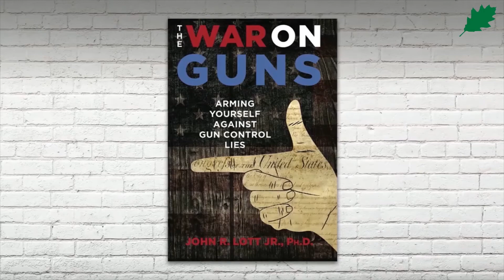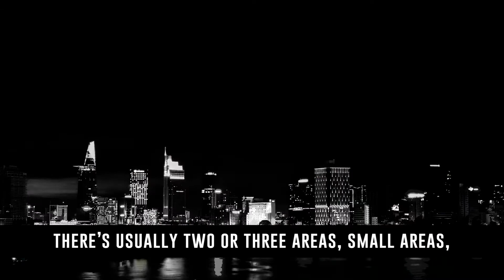John Lott: More Guns, Less Crime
John Lott, author of More Guns, Less Crime, details why gun control measures only put innocent citizens at risk.